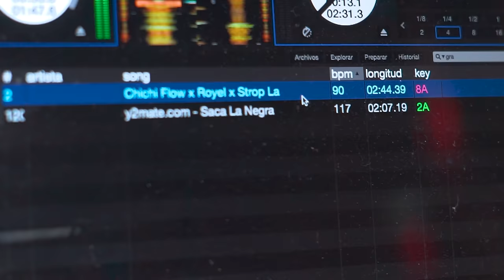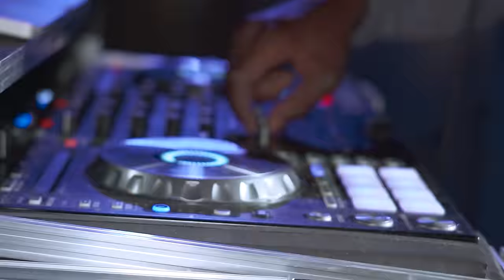Pedro Strop - DESACATO (Video Oficial)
Pedro Strop - DEMAGOGO (Video Oficial)

Sello Discografico : BELIEVE RECORDS MUNDIAL

Official Music by Strop La Grasa &  performing "Versatilidad The Album"